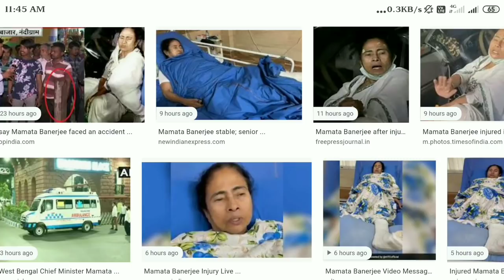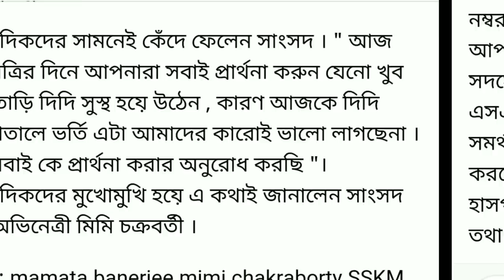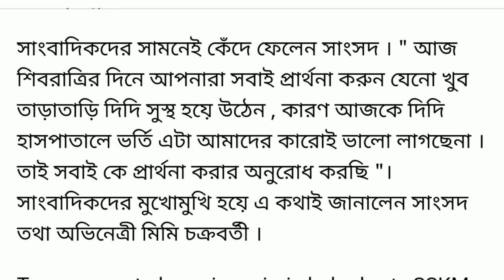এইমাত্র মুখ‍্যমন্ত্রীকে হাসপাতাল থেকে দেখে বাইরে বেরিয়ে এসে হাউমাউ করে কাদলে অভিনেত্রী মিমি ।।